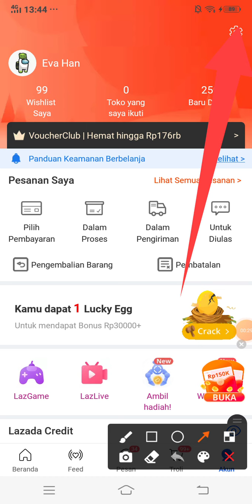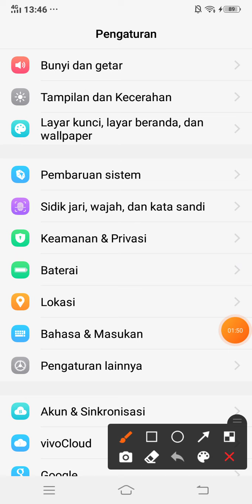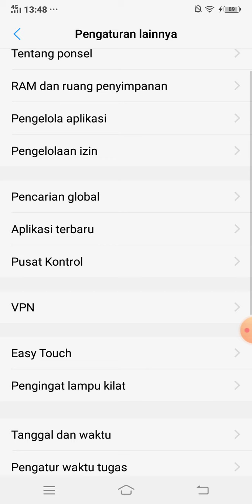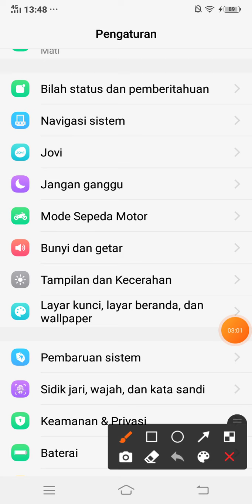Cara Aktifin Notifikasi Pesanan di Lazada